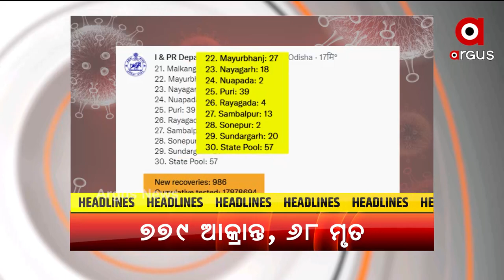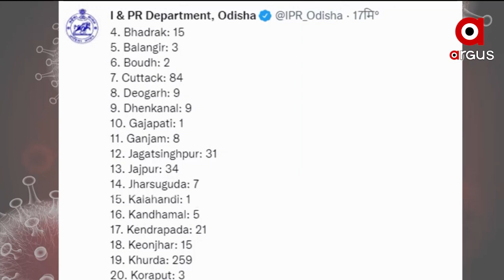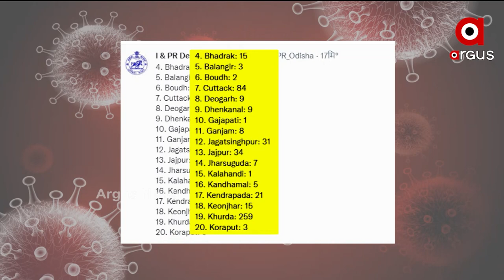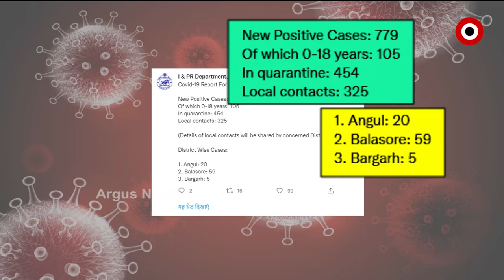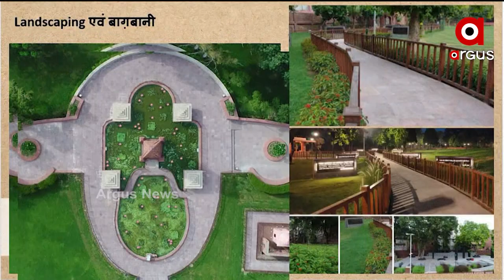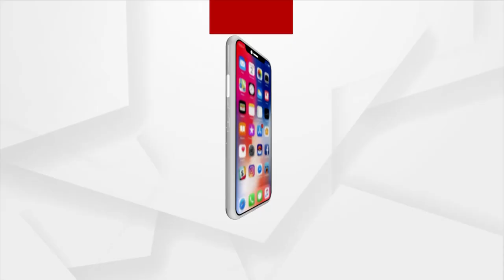Madhyana Khabar 12Pm | 28th August 2021 | Argus News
+ ରକ୍ତମୁଖା ମାନବବାଦୀ ସଂଗଠନ ମୁଖ୍ୟଙ୍କ ବିଜେଡି ଲିଙ୍କ୍
+ ଢେଙ୍କାନାଳରେ କମନ ୟୁଜର ଫାସିଲିଟର ତୈଳ ଡିପୋର ଭୂମିପୂଜା କରିବେ କେନ୍ଦ୍ର ଶିକ୍ଷାମନ୍ତ୍ରୀ
+ ଅଭିନେତା ବବି ମିଶ୍ରଙ୍କ ନାଁରେ ସଙ୍ଗୀନ ଅଭିଯୋଗ
+ ରାଜ୍ୟରେ କରୋନା ମୃତ୍ୟୁରେ ଲାଗୁନି ବ୍ରେକ୍
+ କାବୁଲ ସିରିଜ ବିସ୍ଫୋରଣ ପରେ ଆମେରିକାର ଆକ୍ରମଣ
+ ନୂଆ ରୁପରେ ଜାଲିଆନା ୱାଲାବାଗ ମେମୋରିୟାଲ
+ ଖଣି ବ୍ୟବସାୟୀଙ୍କୁ ଅପହରଣ ଅଭିଯୋଗ